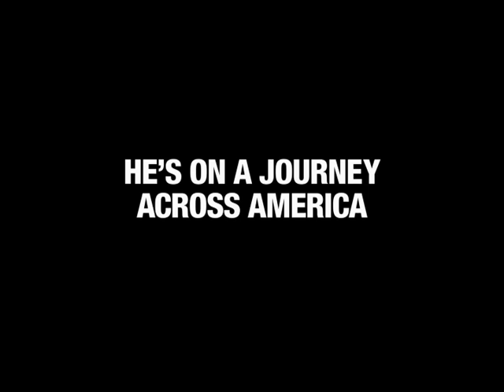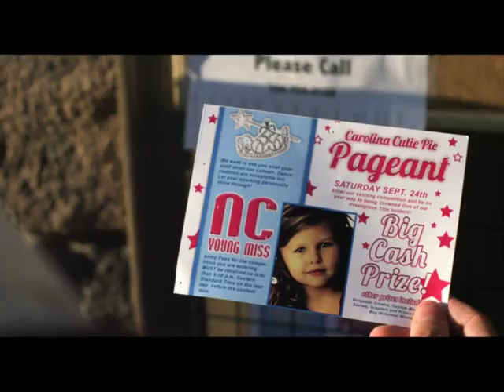JACKASS PRESENTS: BAD GRANDPA İLK FRAGMAN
Jackass Presents: Bad Granpa'da 86'lık Irving Zisman, en alışmadık yol arkadaşıyla 8 yaşındaki Grandson Billy ile Amerika'da bir yolculuğa çıkıyor. Bu Ekim'de
Jackass karakteri Irving Zisman (Johnny Knoxville) ve Billy (Jackson Nicholl) Sinema izleyicisini gizli kamera ile kaydeilmiş en çılgın yol seyahatine götürecek.